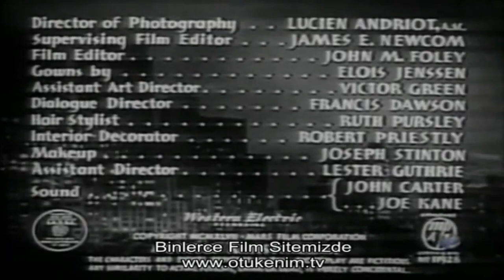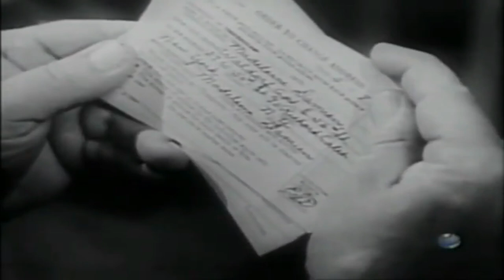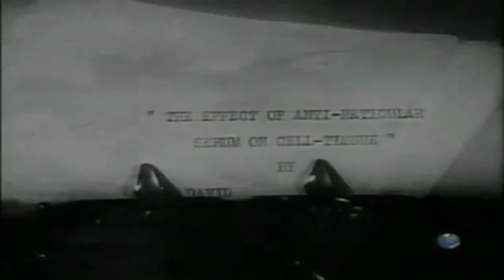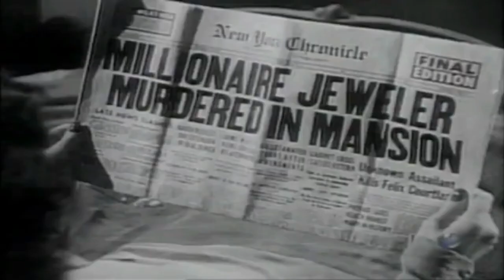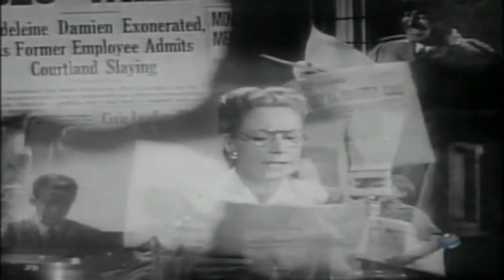Onursuz Kadın | Türkçe Dublaj 1947 (Dishonored Lady) | Western - Full HD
Madeleine Damien, Boulevard adlı şık bir Manhattan dergisinin moda editörüdür. Patron Victor Kranish, zengin reklamcı Felix Courtland ve şimdi Courtland için çalışan ve geçmişindeki olaylar hakkında ona şantaj yapan eski asistanı Jack Garet de dahil olmak üzere erkekler ona ilgi duyuyor.

Madeleine intihara teşebbüs eder ve bir çöküşe doğru yönelir. Bilinçsizliğini keşfeden ve onunla ilgilenen psikiyatrist Dr. Richard Caleb'in evinin yakınında arabasını çarpar. Dr. Caleb'in yardımıyla, babasının intihar etmeden önce yaptığı gibi kendisinden kaçtığını fark eder. İşinin getirdiği stres altında, aniden işini bırakır ve moda sahnesinden kaybolur. Başka bir isimle daha küçük bir daireye taşınır ve burada eski aşkı olan resme geri döner. Mikroskop altında incelediği hücreleri çizecek birine ihtiyacı olan komşusu, yakışıklı tıp araştırmacısı David Cousins ​​ile tanışır. Birlikte yakın bir şekilde çalışırlar ve sonuçta David'in bir konferansta sunmaya davet edildiği mükemmel bir makale ortaya çıkar. Evlilik teklif eder, ancak Madeleine tereddüt eder çünkü David'e sorunlu aşk hayatından hiç bahsetmemiştir.

Network Film, iyi seyirler diler!